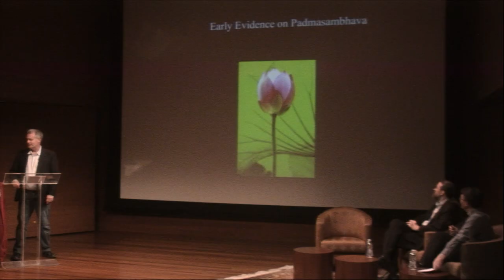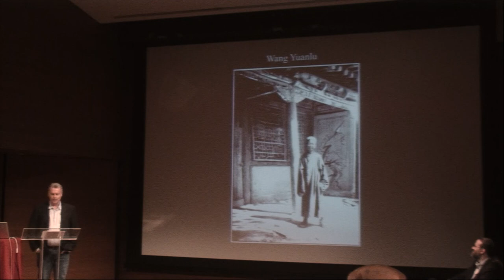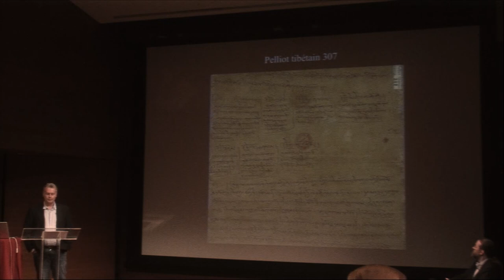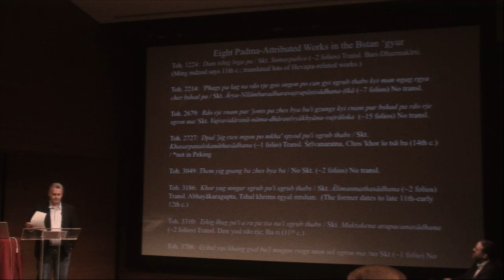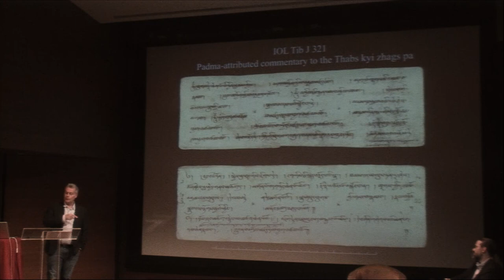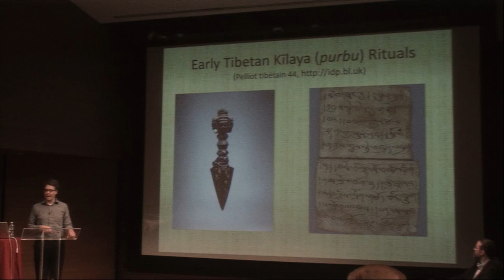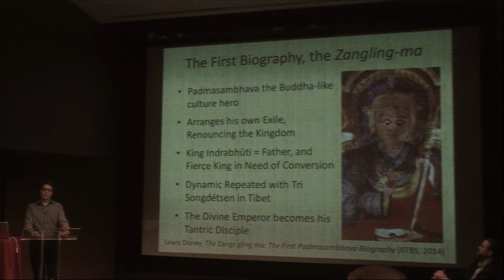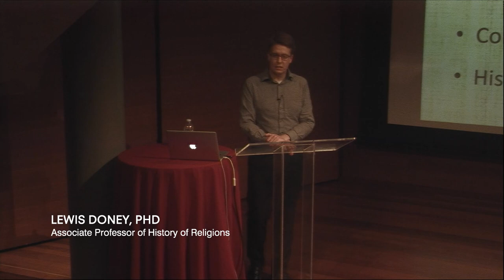Session 1: Padmasambhava and History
Presented by Gray Tuttle
Discussants: Jacob Dalton and Lewis Doney
Facilitator: Benjamin Bogin

While Padmasambhava is frequently described as a pivotal figure in the arrival and acceptance of Buddhism in imperial Tibet, no documents that are clearly contemporary with the Tibetan empire mention him. For instance, though later legends associate him strongly with Tibet’s first monastery, Samye, and its sponsoring emperor, Tri Songdetsen (active in late 8th century), neither the inscriptions on bells or stele from the monastery nor the emperor’s 42-year reign mention him. The earliest Tibetan manuscripts from a cave at Dunhuang that was closed around the year 1,000 do not record any of the rich narratives about Padmasambhava. They appear in the 12th-century biography of this figure, which remains the earliest account of his life. The presenter will question Tibetan studies scholars treating Padmasambhava as a historical figure. The respondents will suggest alternative views on the “historicity” of Padmasambhava and engage in a constructive debate about the historical significance of this figure.